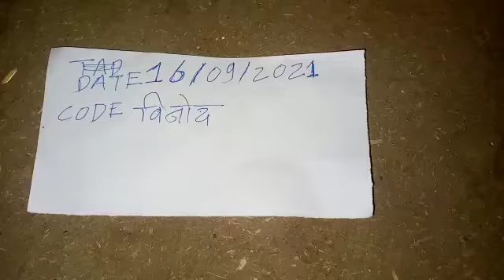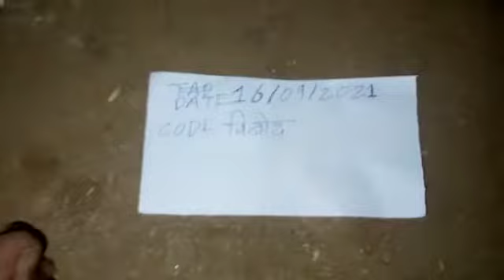white Vivah original testing disco Lena hamari number per phone Karen 8830544008